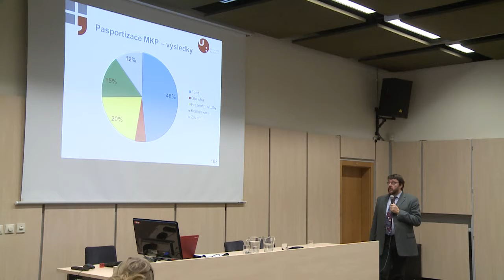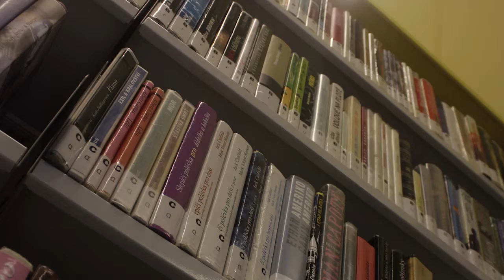Vyplatí se knihovna?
Možná se zdá zbytečné, zabývat se v případě veřejných knihoven indexem ROI (tedy návratností investic), když knihovny negenerují žádný zisk. Ale co když je přeci možné spočítat benefity knihovny pro společnosti. Vyplatí se daňovému poplatníkovi knihovna? A jak moc?